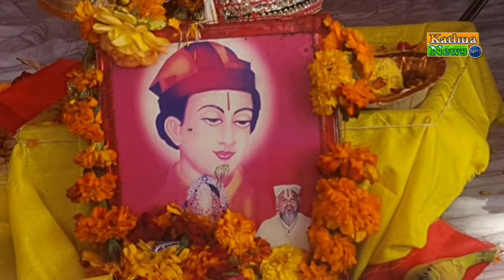कठुआ में बाबा लाल दयाल जी के जन्मोत्सव पर शहर में धूम धाम से निकाली गई भव्य शोभायात्रा।